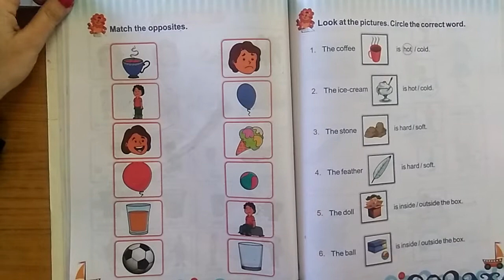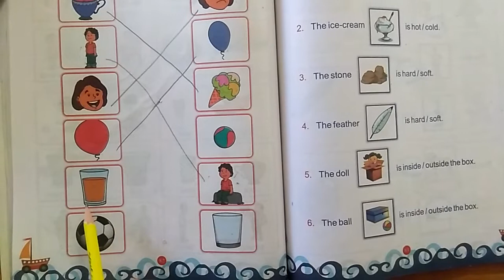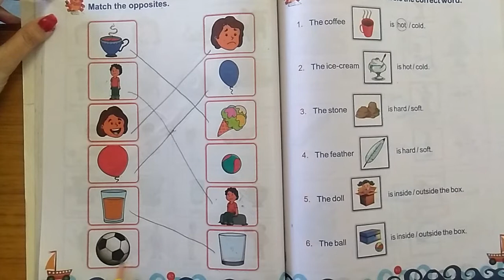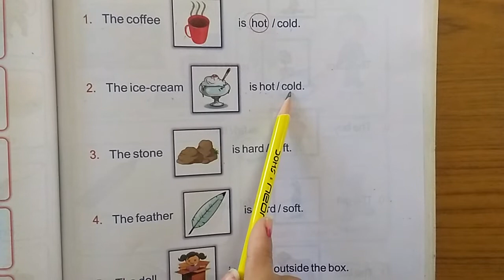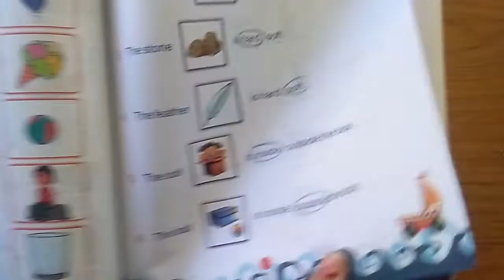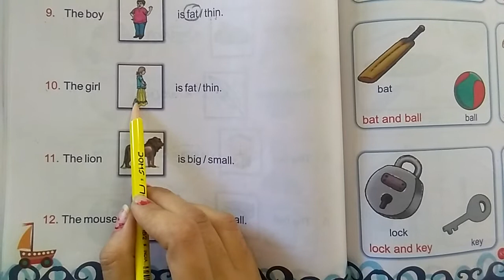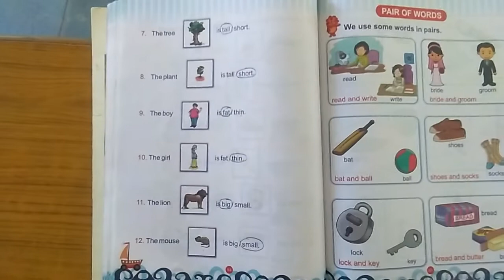Std UKG Eng Opposites part 3